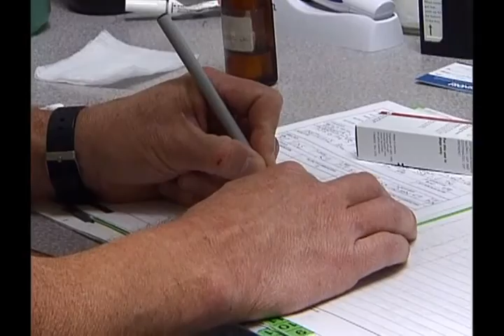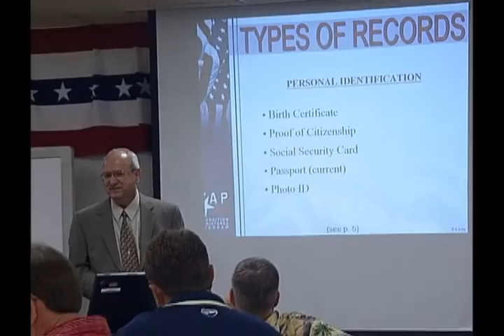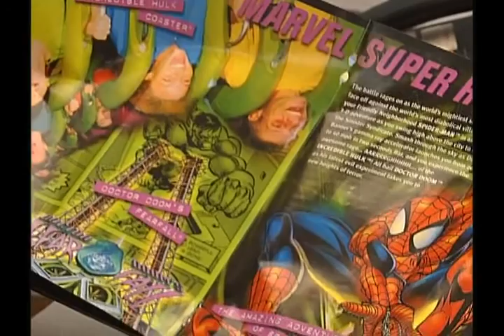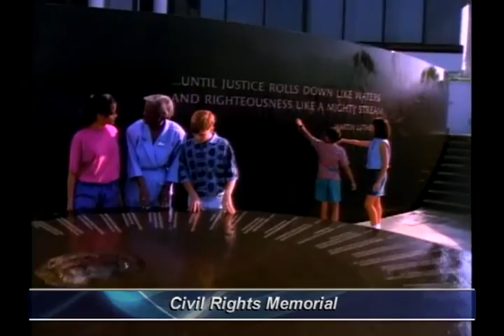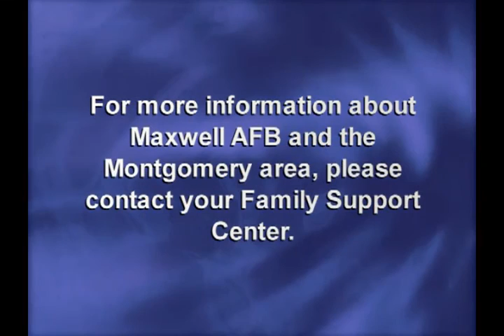Welcome to Maxwell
"Welcome to Maxwell" (2004), Produced by Air University Television, Maxwell Air Force Base, Montgomery, Alabama.  This internal information product is an orientation guide provided to 144+ bases worldwide to assist military personnel and their families transferring to the Montgomery area.

Corporate Communication: Internal Information